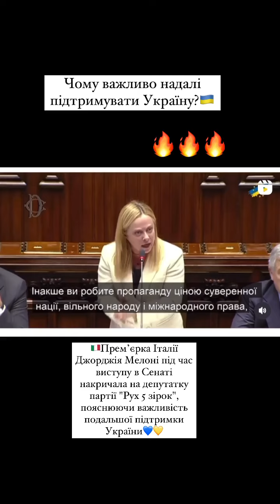Чому надалі важливо підтримувати Україну?! 🇺🇦🔥ukraine